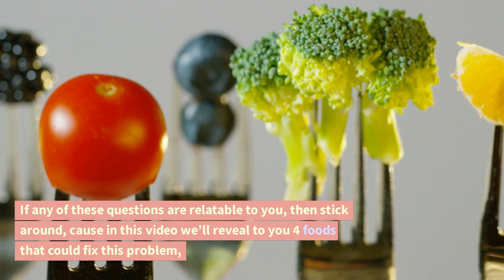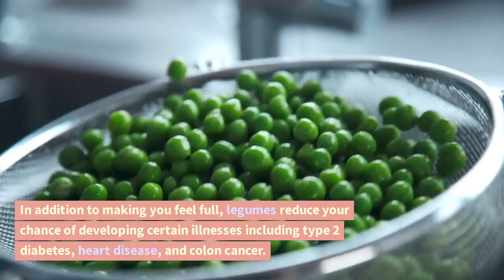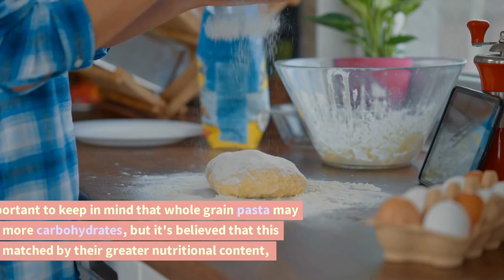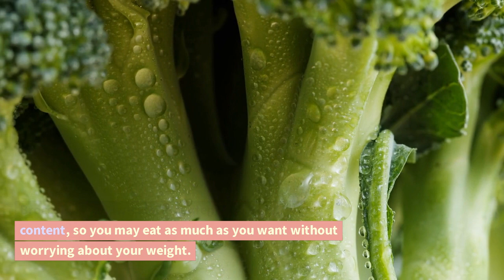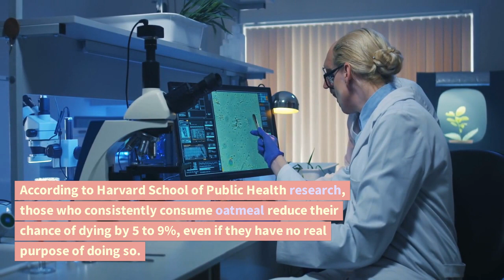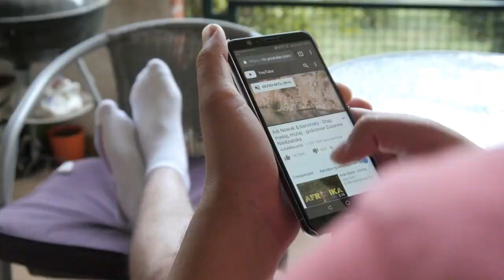4 Plant Based Foods To Help You Stay Full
Do you always feel hungry after an hour or two after eating? Do you experience fatigue during the day? Or do you tend to snacking unhealthy food at night time? In this video, we’ll reveal to you our four foods that could fix you up. Watch the entire video to find out long term habits to avoid these symptoms.

00:00 - Intro
00:17 - Symptoms of Hunger
00:45 - First food that keep you full
01:23 - Health benefits of legumes
01:50 - Second food that keeps you full
02:10 - Health benefits of whole wheat pasta
02:46 - Third food that keeps you full
03:23 - Health benefits of broccoli
03:51 - Fourth food that keeps you full
04:00 - Health benefits of oatmeal
04:28 - Suggested habits to attain to help stay full

Summary
1. Legumes include beans, soybeans, peanuts, chickpeas, lentils, carob, and alfalfa. Legumes are rich in protein, fiber, folate, iron, phosphorus, polyunsaturated and monounsaturated fatty acids. Satisfaction requires fiber. Legumes are great because they include soluble and insoluble fiber, which regulates sugar levels, aids digestion, and reduces constipation. Legumes fill you up and lower your risk of type 2 diabetes, heart disease, and colon cancer. One cup of cooked lentils offers 18% of the recommended 25–30 grams of fiber for adults. Lentils or black-eyed peas may boost meal satisfaction.

2. Whole-wheat spaghetti. Whole wheat pasta is still a great choice for healthy eaters. One cup of whole wheat pasta includes 174 calories, 6.3 grams of fiber, and 7.5 grams of protein. Whole wheat pasta retains the bran, germ, endosperm, and vitamins B and E of the grain, whereas refined pasta removes them. Whole-wheat pasta is healthier than refined pasta because it retains nutrients throughout milling.

3. Broccoli. This low-carb veggie is great for weight loss and hunger between meals. Broccoli is 90% water uncooked. Broccoli has low calories and high water content, so you may eat as much as you want without gaining weight. Steamed broccoli offers 55 calories, 4 grams of protein, and 5.1 grams of fiber per cup. 0.7 ounces of chicken nuggets would provide this same nutritional mix. Steaming them gently is the best way to get their benefits, since boiling them may destroy important plant components that lessen the risk of eye problems, cancer, inflammation, blood pressure, and allergies. If broccoli's taste is keeping you from eating it, try grilling, pan-frying, blending, or adding it to soups with natural spices like cumin, cardamom, or thyme.

4. Oatmeal. Though largely carbohydrates, its grain contains beta-glucan, which lowers cholesterol and may prevent certain malignancies. Oatmeal eaters had a 5–9% lower risk of death, according to Harvard School of Public Health studies. Half a cup daily stabilizes blood sugar and keeps you full all morning.

If you think you may have a medical emergency, call medical services immediately.
Finding Avocado does not endorse or recommend any specific tests, physicians, products, procedures, opinions, or other information that may be mentioned in our videos. Relying on any information that is provided by Finding Acovado, its employees, or others appearing in the content is solely at your own risk.